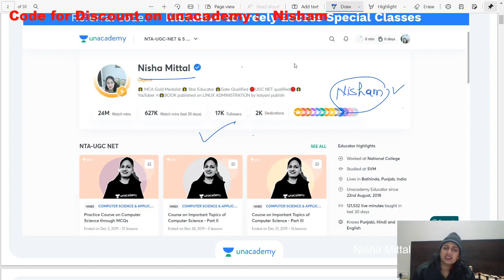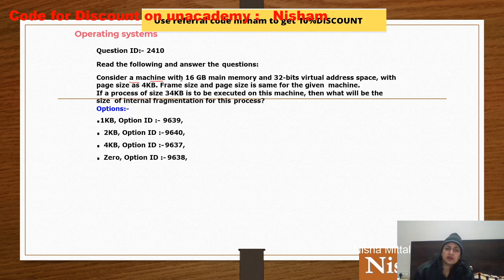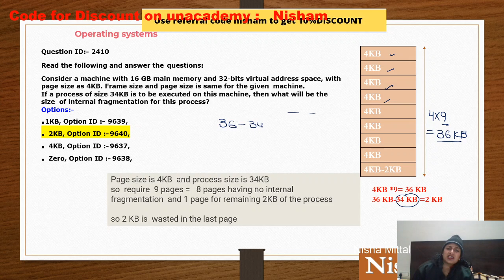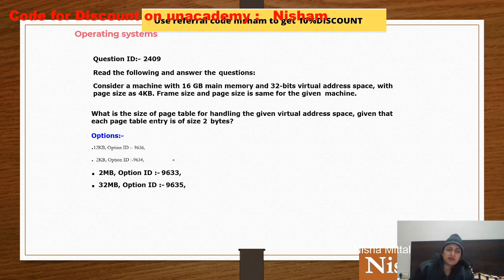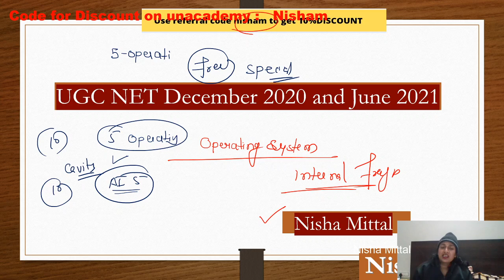Part 4 Operating System Solution NTA NET Computer Science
Question ID:- 2410
Read the following and answer the questions:
Consider a machine with 16 GB main memory and 32-bits virtual address space, with  page size as 4KB. Frame size and page size is same for the given machine.
If a process of size 34KB is to be executed on this machine, then what will be the size  of internal fragmentation for this process?
Options:-
.1KB, Option ID :- 9639,
. 2KB, Option ID :- 9640,
. 4KB, Option ID :- 9637,
. Zero, Option ID :- 9638,